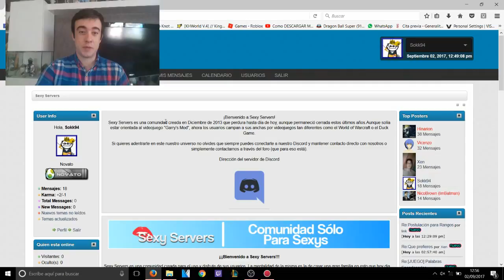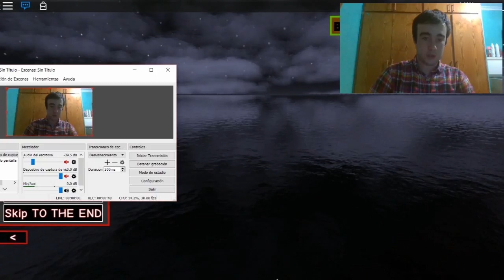Roblox-¿¡QUIEN HA MATADO A MARIO!? (1/2)|| Sokk94 Gamer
Si quieres ponerte en contacto conmigo, enviarme un juego, o lo que sea, tienes esta